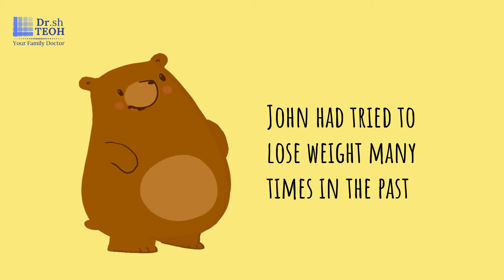John - A bear living with obesity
Using a cartoon narrative method, I tell a story about John, a bear living with obesity.

Is it true obesity is due to lack of willpower?

Seek help! My suggestion: medical doctors trained in obesity management, dietitian, exercise professionals, psychologist, nurses, counsellor.

Treatments are available! They can be intensive lifestyle interventions (proper prescriptions), medications and bariatric surgery/procedure.